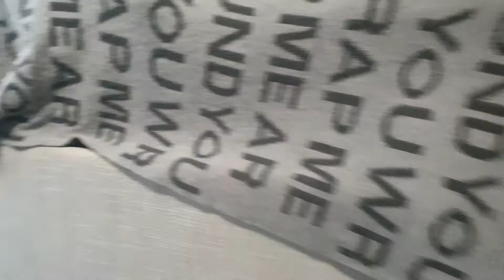Winsomere 14 28 March 21